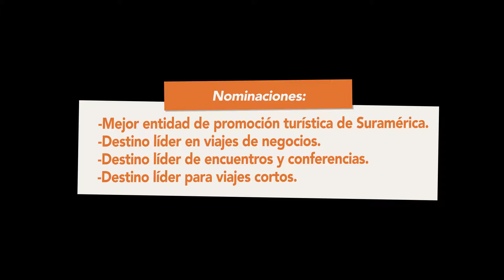Medellín en los premios Oscar del turismo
La nominación por los World Travel Awards –WTA- para Medellín se hizo en cuatro categorías: Destino líder en viajes de negocios, Mejor promoción turística, Destino líder de encuentros y conferencias, y Destino líder para viajes cortos.